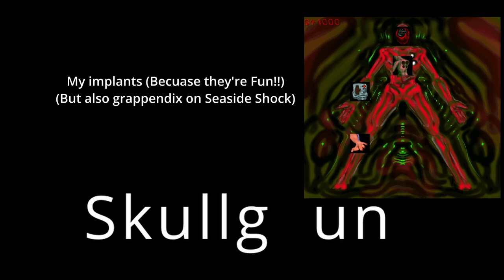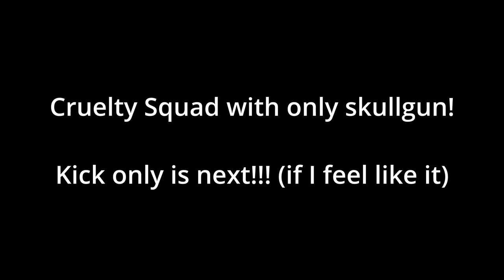Completing every Mission in Cruelty Squad with only the skullgun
Didn't realize untill I was putting this all together but I'm basically posting the entire game from start to finish with all secret levels. A wonderful 5am adventure!

Made with nuts video editor